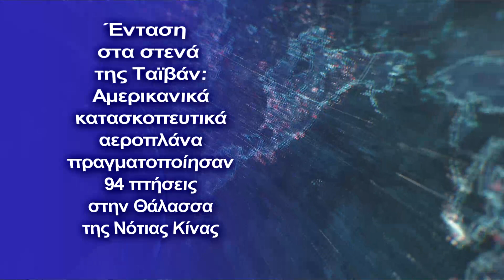Αμερικανικά κατασκοπευτικά αεροπλάνα πραγματοποίησαν 94 πτήσεις στην Θάλασσα της Νότιας Κίνας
Αμερικανικά κατασκοπευτικά αεροσκάφη πραγματοποίησαν 94 από αυτές τις εξορμήσεις τον Νοέμβριο
Οαμερικανικός στρατός πραγματοποίησε έναν αριθμό ρεκόρ κοντινών αναγνωριστικών πτήσεων πάνω από τη Θάλασσα της Νότιας Κίνας κοντά στις κινεζικές ακτές τον περασμένο μήνα, σύμφωνα με στοιχεία που συγκεντρώθηκαν από think tank με έδρα το Πεκίνο.

Αμερικανικά κατασκοπευτικά αεροσκάφη πραγματοποίησαν 94 από αυτές τις εξορμήσεις τον Νοέμβριο, ανέφερε η Πρωτοβουλία Ανίχνευσης Στρατηγικής Κατάστασης στη Νότια Κίνα (SCSPI) σε ανάρτησή της στον επίσημο λογαριασμό της στο Weibo την Τετάρτη.

Αυτό αντιπροσωπεύει αύξηση σχεδόν 30% από το προηγούμενο ρεκόρ των 75 αναγνωριστικών πτήσεων των ΗΠΑ που καταγράφηκε από το think tank τον Φεβρουάριο.